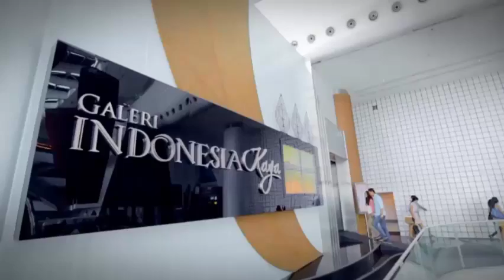Berkarya dengan Hadirkan Konten Positif, Ini Cerita dari Para Influencer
Menjadi seorang influencer  di dunia maya tentunya harus bisa menghadirkan konten-konten yang positif. Dengan konten-konten tersebut yang bisa mempengaruhi beberapa aspek seseorang dikehidupan nyata. Seperti apa cerita manfaat-manfaat dari para influencer ini?